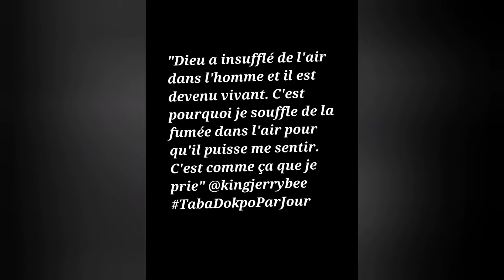Pourquoi je fume au moins Taba Dokpo par jour - King Jerry Bee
"Dieu a insufflé de l'air dans l'homme et il est devenu vivant. C'est pourquoi je souffle de la fumée dans l'air pour qu'il puisse me sentir. C'est comme ça que je prie" @kingjerrybee